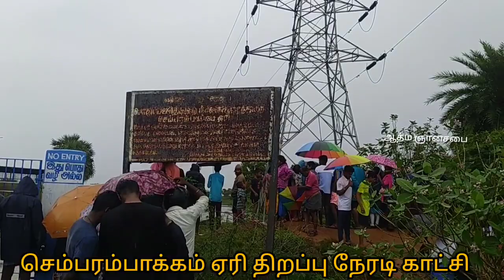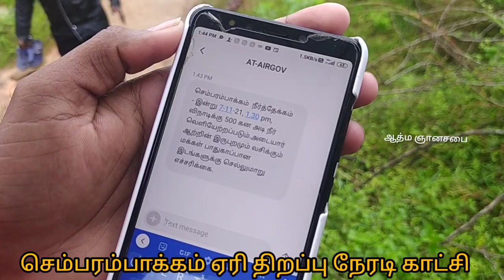செம்பரம்பாக்கம் ஏரி திறப்பு காட்சிகள்-Chembarambakkam lake opening#live#exclusive#trend#vlog#drowned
chembarambakkam dam opening live and exclusive report.செம்பரம்பாக்கம் ஏரி திறப்பு நேரடி காட்சிகள்.sun news,Raj news,puthiya thalaimurai,thanthi,jaya,polimer